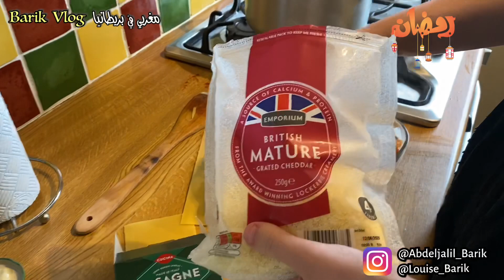لويز و الحداگة، لزانيا بالكفتة،،، و طريقة تحضير الحامض المصير 😁😍